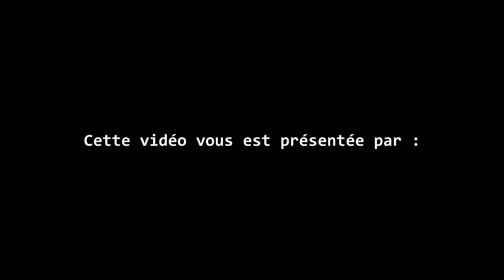La Selec' Free to Play | Top 5 jeux gratuits sur PC (épisode #175)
Bienvenue sur la selec free to play numéro 175. Les épisodes précédents sont ici selec F2P PC et selec F2P Mobile . Aujourd'hui on se découvre 5 jeux disponibles et jouables gratuitement dès maintenant sur PC. SelecF2P Les jeux du jour sont

-- INFOS --
Mes ID : Steam Kazhamania / Battlenet Kazhamania#2765 / Epic Kazhamania / Wargaming Kazhamanianet / Origin KazhamaniaYT / Discord Kazhamania#8763 / / Xbox Live KazhamaniaYT / Nintendo Switch SW-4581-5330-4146 Kazhamania est une marque déposée